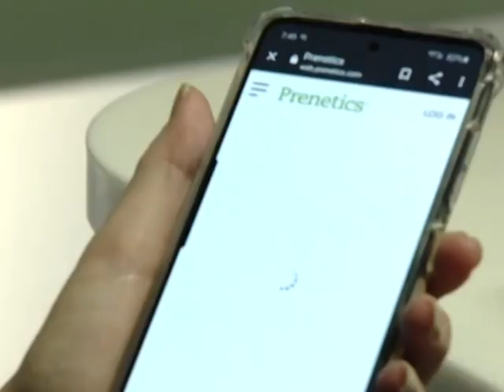Վրաստանի քաղաքացիները կովիդ անձնագրեր կունենան